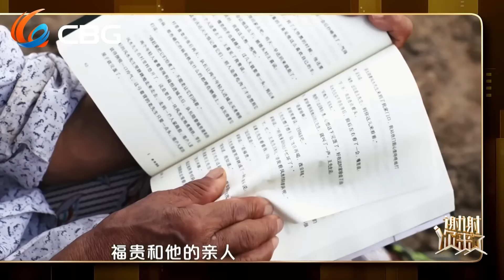【NEW】谢谢你来了20240922：把女儿当儿子养，觉醒反抗开启人生新篇章